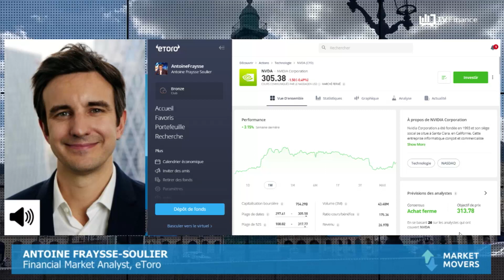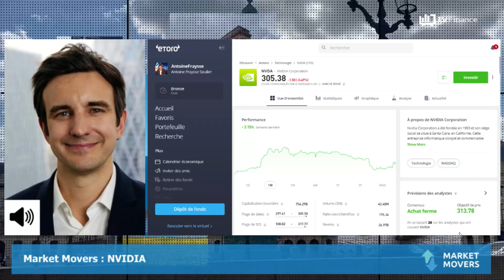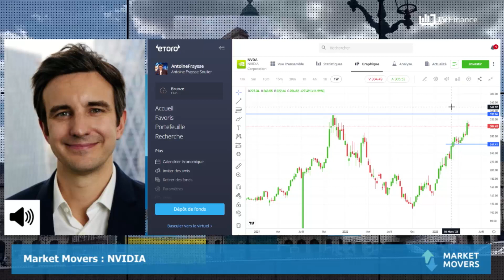NVIDIA : Les investisseurs apprécient les résultats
NVIDIA : Le groupe a publié des résultats trimestriels supérieurs aux attentes du consensus. Après avoir décollé de 25% après la publication des résultats, reste-t-il un potentiel de hausse sur le titre ?